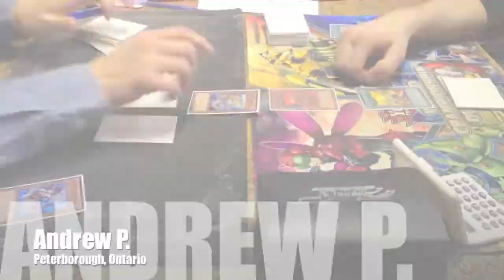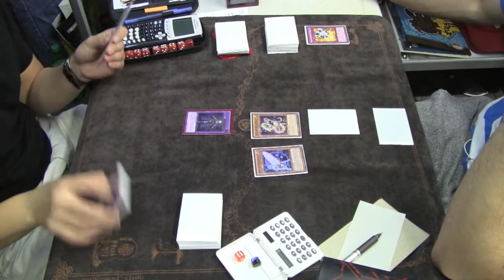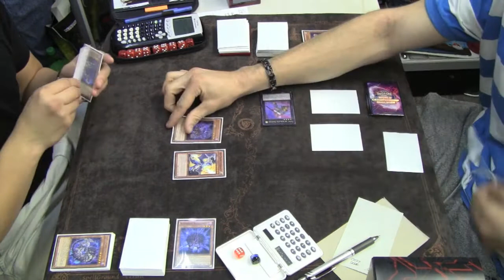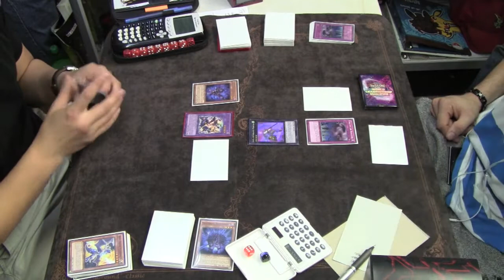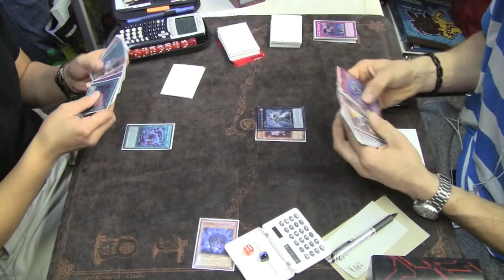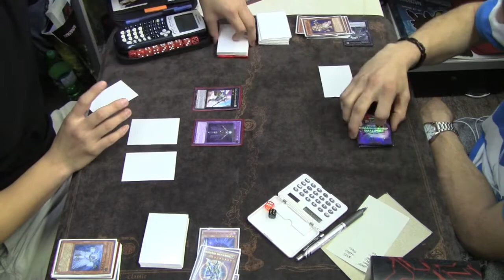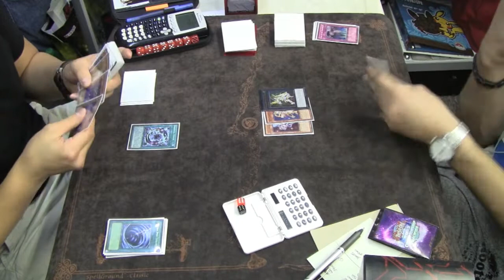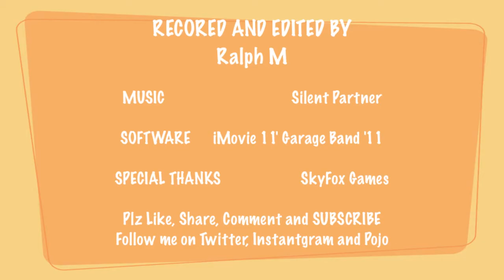SHiFTMETAGAME - OTS Championships Finals - Shadolls Vs Satellarknights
Sup guys,

I would like to thank Marvin for allowing to record at the event. 3 Duel videos plus 2 deck profiles will be  uploaded as soon as they are done! Shoutouts to the crew of Skyfox games for helping out running a great event. Special shoutout to Marvin’s wife for helping me when I got lock out of my car, calling her people to get the keys out my car :)

Hope you guys enjoy the series :)

Finals Featuring Shadolls vs Satellarknight! Enjoy

SOFTWARE
iMovie 11'

SPECIAL THANKS
SkyFox Games

SHIFTMETAGAME